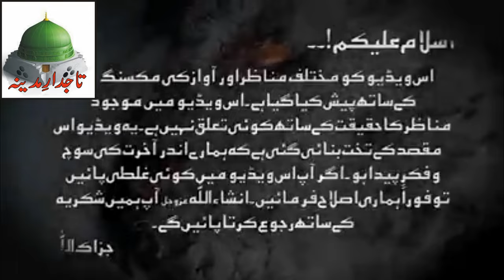Jo hoga Dekha jayega (Kya dekha Jayega) Haji Imran Attari